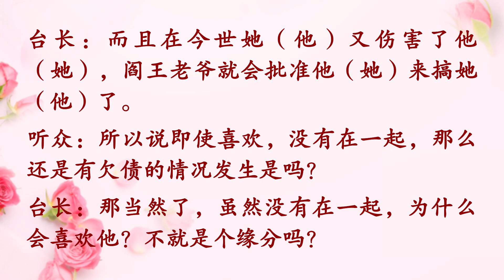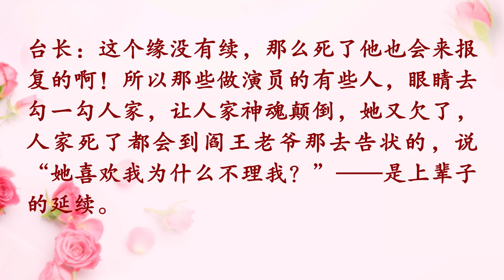【有声书】《婚姻情感 一》1-1 情债形成的原因 (一) 精彩开示摘录 | 卢台长精彩开示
世间情为何物

前世情债今生偿还

“十年修得同船渡，百年修得共枕眠”。情爱与婚姻实际上是了却前世欠下的种种情债，所以人生中的“爱恨离合”苦空无常，完全由不得我们做主。在本章节，台长开示了“情债形成的原因”、“欠情债的果报”和“如何通过学佛修行化解情债”，让我们共同学习。

情债形成的原因

（一）精彩开示摘录

1. 造成人们感情运不同的原因（2012年8月17日《玄艺Wenda》）

听众：有两个女同修感情不太顺，A同修桃花很旺很多人追她，B同修相反，几乎没有碰到主动追她的人，她老是去喜欢别人、暗恋别人、也主动谈过一个。我们都知道女人感情不顺一般都是前世欠下太多感情债，但是什么样的因由造成她们两种不同的果报呢？

台长：本来就是两个人，当然是两种果报啦。兄弟姐妹都会有不同的果报，十个手指生出来都不一样，都是因缘和合而成：一个人的前世帮了很多人，人家欠她很多，这辈子就会有人来追她；前世专门欺负人家的，谁追她？

听众：明白了。

2. 不是冤家不聚头（2011年6月24日《玄艺Wenda》）

一位听众梦到了前世今生的怨结——今生感情不好的老公就是前世把她碎尸的凶手、今生的女儿是前世没有保护好她的女警。倘若没有得闻佛法，这段孽缘只能跟着业力继续，生生世世相互偿命、永不得解脱！冤冤相报、六道轮回，真的太可怕！好在菩萨慈悲，我们遇上了心灵FM……纵然，消孽很辛苦、还债很痛苦，但是，还有什么苦，可以比轮回更苦？

听众：台长我告诉你，我跟我丈夫关系一直很不好，结婚前两年还好一点，后来六七年一直很不好。然后我跟你学佛一年多来，一直在念解结咒。但是上一周我做到一个梦，梦到了好像我们前世的关系。前世我和他也是夫妻，他最后是拿刀把我杀死了，之后还分了尸。当时负责保护我的那个女警察，她当时反映迟钝没有保护我，现在是我的女儿。通过这个事情呢，我就深深地体会到，六道轮回真的是非常非常可怕，你根本不知道什么人和你凑成一家子。

台长：对啊，就是冤结才凑成一家子！我告诉你，你看，没有保护好你的那个警察变成你的女儿了，你自己都知道了，你的老公上辈子把你杀了，还碎尸……你想想看，如果你不做到这个梦你怎么会知道啊？台长为什么有些时候不愿意告诉你们啊？你看给你知道了有什么好啊？很麻烦的啊！你要知道你现在的结局是什么吗？

听众：我猜我的结局就是他把我欺负够，然后有一天，如果我不学佛的话我也把他杀了，然后我们就生生世世轮回下去。

台长：对啦！

听众：但是这更坚定了我学佛的信心，我今世一定要好好跟台长学习，一定要跳出这六道轮回，一定要……把该还的债都还清，把这个孽债都还完，然后能够跳出这可怕的六道。

台长：对对对！

听众：我想在此对广大学佛的同修说，你们真的不要去在意家里这个和那个的关系，一切都是假的！都是假的！

台长：你现在明白了吗？台长可以告诉你，你这个就叫看破红尘。看破红尘并不是说消极的，而是积极的，明明知道这个世界是假的更要好好地去修心，对不对啊？

听众：对！谢谢观世音菩萨，谢谢台长，让我今世能够闻到佛法。我一定好好修，一定好好修……

3. 情债在轮回中越积越多（2012年1月13日《玄艺Wenda》）

欠债还债，欠情还情，面对轮回中犹如滚雪球一般越积越多的情债，学佛人要懂得忍耐、克制、持戒，同时精进地念经念经文组合xfz来还债，否则会越陷越深，冤冤相报。

听众：请问台长情债在这辈子是怎么欠下的？

台长：你是想知道在这辈子怎么欠的？很简单，比方说某一个人跟你有点感情，那可能是上辈子感情不深，就有一点点情。你如果咬咬牙、跺跺脚就过去了，你不去碰它，那就不欠他的情债了；如果人家上辈子只不过欠你一点点，或者做了一些不好的事情，比方说不应该碰你的，但是碰你了，这辈子他来还了，他就会眼睛冲你看，喜欢你，这时候你觉得“他喜欢我”，骨头轻了，接下来就开始跟他好了，结果好过头了，他还你还得多了，你就又欠他了，就这么欠下来了，下辈子你再还他。欠了一定要还的。

听众：那情债很可怕，不好……

台长：非常可怕，而且情债是越欠越多，越来越还不清。很多人一辈子为情所困，为情所迷，为情所痴，也就是说痴迷，傻得不得了。所以有人说一个人谈恋爱的时候智商是最低的。

听众：所以说“情不重不生娑婆”。

台长：完全正确，娑婆世界很多人脱离不了这个“情”字，所以爱在人间是永恒的主题。

4. 情债始于思维不端（2012年6月17日《玄艺Wenda》）

感情债欠得多，一定存在欺骗，而且这种欺骗绝非无意之错，因为人有思维控制能力，行为受控于思维，所以行为不端一定是因为思维不端。希望大家控制好自己的思维，从而控制住自己的行为。

听众：如果一个人前世感情债多，是不是这个人孽障一定会多？

台长：不一定的。感情债多，是人家欠他的还是他欠人家的很重要。他欠人家的很多的话就是上辈子在感情上做错很多事情，但是并不代表他在财布施或者做人方面。就像现在很多男人一样的，他人很好啊，也肯帮助人家，在单位里、在公司里边也很愿意帮助人，毛病是看见女人他就要追，然后欺骗人家，那么这辈子就是还情债，其他方面都还蛮顺利的。

听众：感情债欠得多，那一定是有欺骗人家了？

台长：那肯定的，一个男人如果女人很多的话，你说他能不欺骗人家吗？不欺骗怎么会这么多？

听众：那如果前世是女的，她还会有欠感情债？

台长：那当然啦！前世是女的，女的不骗男人啊？就男人骗女人啊？现在的女人骗男人多少啊？

听众：那有没有可能她是无形中欠下的呢？

台长：什么叫无形啊？

听众：无意识中。

台长：什么叫无意识？没有什么无意识的，人有思维控制，思维决定了你的行为、控制着你的行为，你的行为不端一定是你的思维不端。怎么叫无意识，现在你很多事情做错了都是无意识的吗？就是无意识的，也是你做错了，你的行为做错了，你的思维一定有意识。就像夫妻两个吵架，女的整天地在洗碗，拿碗乒啊乓啊，她说我又不是冲这个事情。你说她有意识无意识的？她嘴巴里说：“我平时洗碗也是这种声音。”那你吵架了，这种声音出来，就是有意识的。这个环境让你造成了这个孽障。

听众：那这一生要多念经文组合xfz？

台长：都要。

5. 前世种情未得果，今生情债继续偿（2013年11月1日《玄艺Wenda》）

追星族的狂热，来源于往世的缘分，往世求不得，今生继续追。

听众：如果一个粉丝很疯狂地去追一个明星，那是因为这个人着魔了，还是从因果上因为他前世欠了这个明星呢？

台长：如果一个粉丝跟明星缘分特别深，那么前世肯定也是一个追逐的人。比方说他前世追她的，虽然他跟她都没见过面，但是在他心里一直热爱着她，就种下了一个因，所以这辈子他就会来还她这个果。因果不是说一定要“种”下了这个因，比方说一位电影明星，很多人喜欢他，有些人见都没见到他，但是脑子里天天想他，你说这个“想他”会不会有因种下去啊？会的啊。像现在这些粉丝为什么会这么疯狂？是跟他前世有缘分，这个缘分并不是说夫妻缘，也并不一定是什么朋友缘。就是说前世我很喜欢你，这辈子还盯着你，这个也叫缘分。就是说，上辈子你爱过他，种下了这个因。上辈子没爱成，这辈子这个人到了人间，在你的意根当中还会喜欢这个人，所以还是跟着他。

6. 使人相思又不和其在一起，伤害感情形成情债（2014年3月16日《玄艺Wenda》）

听众：如果一个人在世的时候被某个异性喜欢了，但是两个人没在一起，等过世了以后对方就会上这个人的身。我想知道他们有什么资格到这个人身上？是阎王爷批准了吗？

台长：一定是的，因为他们两个人前世的缘分今世没有续到，而且在今世她（他）又伤害了他（她），阎王老爷就会批准他（她）来搞她（他）了。

听众：所以说即使喜欢，没有在一起，那么还是有欠债的情况发生是吗？

台长：那当然了，虽然没有在一起，为什么会喜欢他？不就是个缘分吗？这个缘没有续，那么死了他也会来报复的啊！所以那些做演员的有些人，眼睛去勾一勾人家，让人家神魂颠倒，她又欠了，人家死了都会到阎王老爷那去告状的，说“她喜欢我为什么不理我？”——是上辈子的延续。